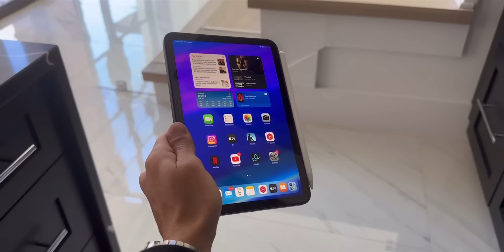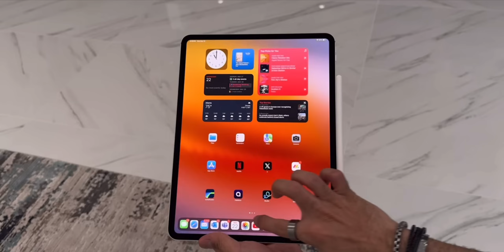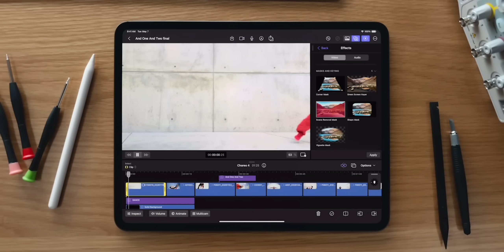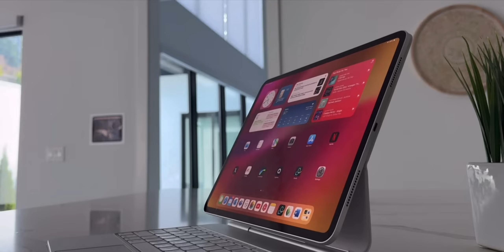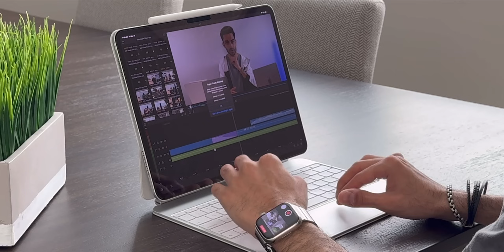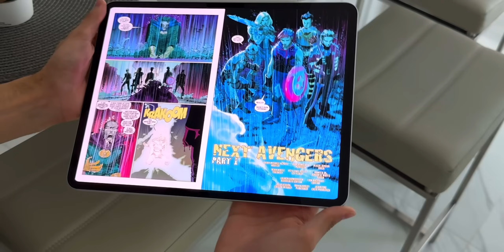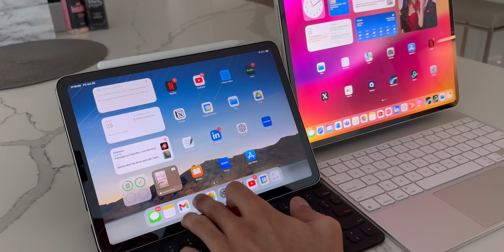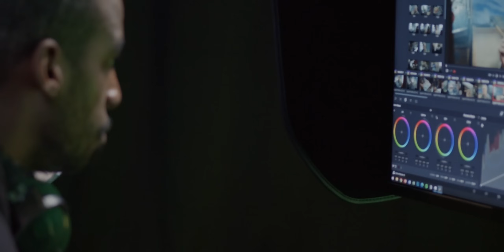Why I love the M4 iPad Pro ✨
The M4 iPad Pro has replaced my MacBook and in this video I go over the top reasons why I love the iPad Pro so much.

My iPad Pro leather sleeve